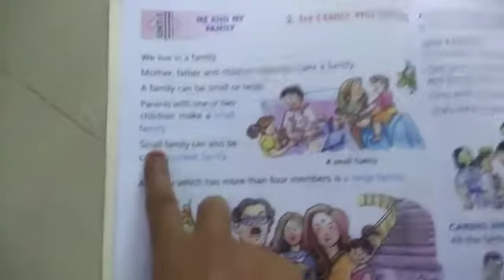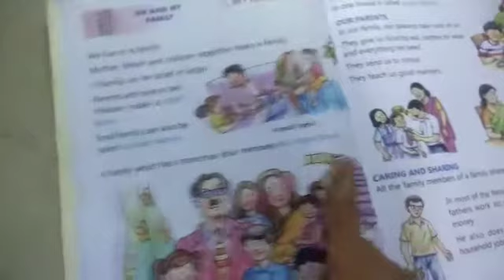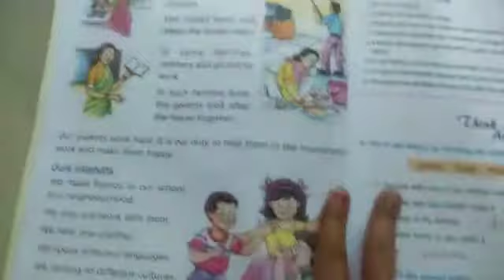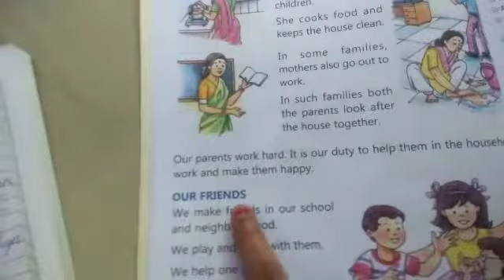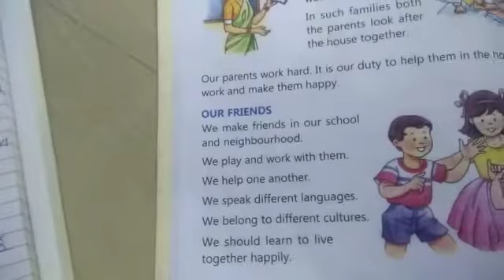Class II Subject Ev.S Chapter 2 (Revision)